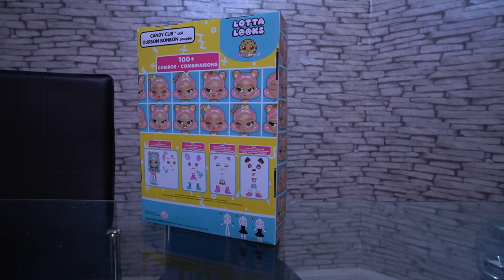THEA'S UNBOXING: LOTTA LOOKS DOLL!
Today's video our little trip to the shop and  we had some McDonalds, we had a little of toy shopping and we went to the Park.  I love going to the Park, we spend time together there as a family.  My dad Normally take us there when he is not busy.

THEA , loves to play with her TOYS. SHE loveS playing HER  kitchen toys, pretend foods, baby alive, barbies, dollhouse, loving family dolls, teddy bears and stuffed toys, and loves reading book and coloring books as well.

SHE loveS to sing. She tries to sing a few songs which we will uploading son.  the funny on is when she was trying to sing Filipino version of "my isang Bebe..."  Thea was born in England with both filipino parents.  She barely understand tagalog (Filipino language)  and hard speaking it.  But she will be having some of her Filipino Language lessons in her upcoming videos too.